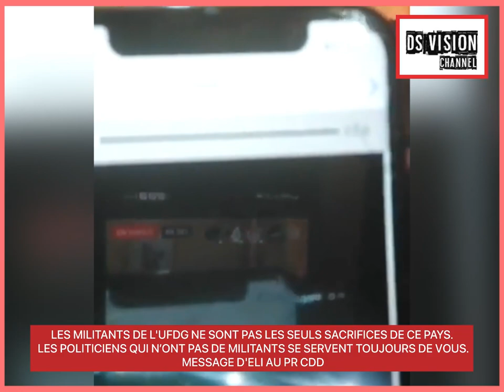LES MILITANTS DE L'UFDG NE SONT PAS LES SEULS SACRIFICES DE CE PAYS. LES POLITICIENS QUI N’ONT PAS